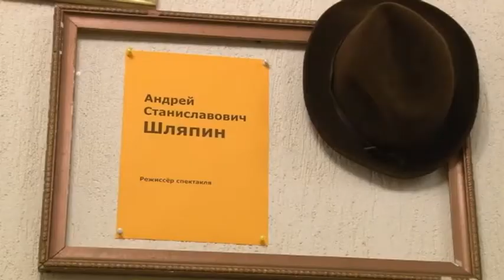В зареченском ТЮЗе состоялась премьера спектакля «В дороге»